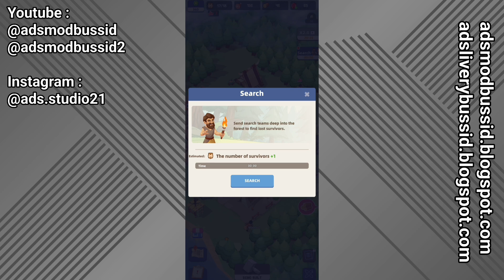RESTART | SURVIVOR ISLAND IDLE GAME GAMEPLAY #32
About This Game :
Lead the survivors on the deserted island to build and survive.

The game is simple but challenging. Build up the island by crafting some primitive tools to keep more survivors alive... Develop your own territory and population and keep your inhabitants from starving. Make sure the bonfire burns to dispel the fog, or everyone will get sick. The night was dangerous, and no work was performed. Work hard to fix the ship and get out of here.

Survivor's story:
A party of adventurers had been carried to this misty island by a great wave. Dangerous and strange flora and fauna are all over the island. Wait! They found a dilapidated ship. It appeared that some one had been here before, and had met with misfortune. They decide to use the ship as a camp and gather more survivors to work together to repair it and get out of this weird place...

Features:
1.  The combination of SIM and survival
2. Balance of resources and building islands.
3. Rescue the survivors and assign them work
4. Build towers, train soldiers, defend against danger.
5. Free placement, planning a home
6. Idle and offline mode
7. Simple and easy graphics with a 3D style
8. Explore the map and challenge a variety of living environments.